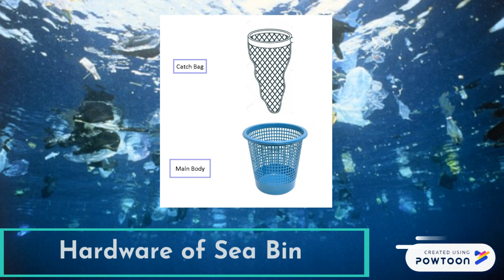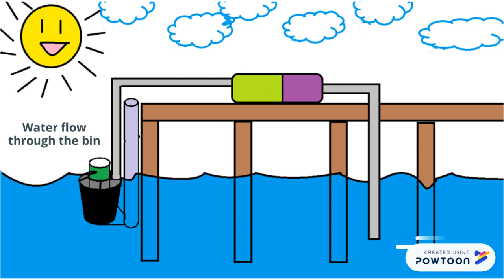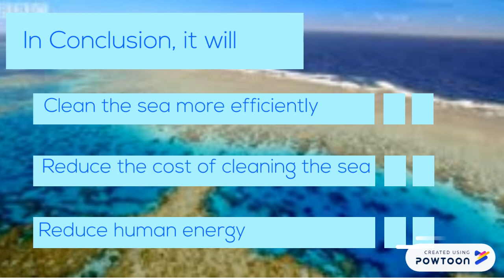MJIIT IDP 2019 G12 SEA BIN WASTE COLLECTOR